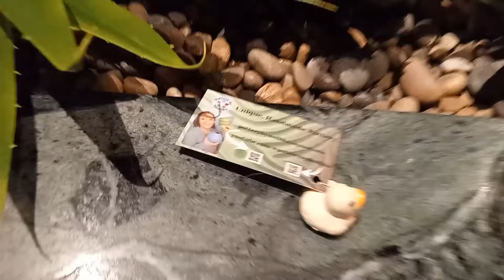Making pottery/clay "rubber" ducks and hiding them on a cruise ship!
This was a super fun project to do. It was a challenge that I very much made up as I went along and then I got to go on vacation and have some extra fun with my kids. We had so much fun hiding these little clay ducks and we had a great vacation too.